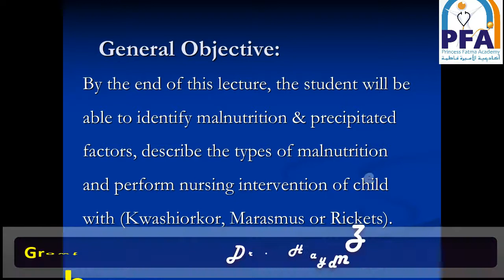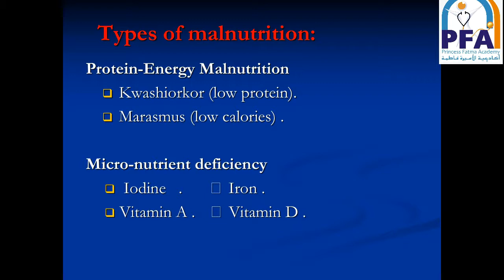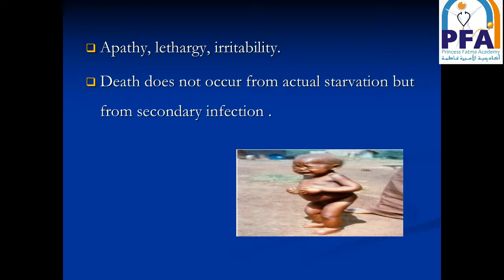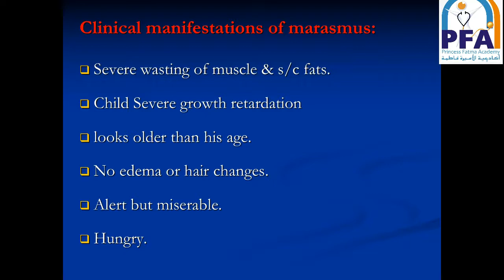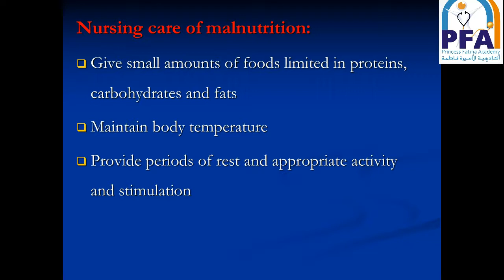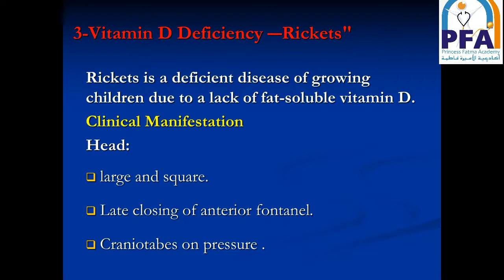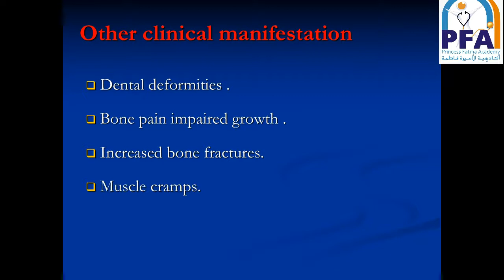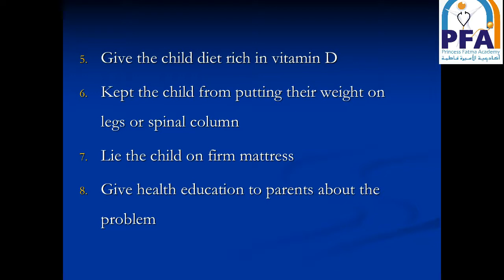تمريض الأطفال8 - شعبة التمريض العام - الفرقة الثانية 2021 - د هيام بدراوي